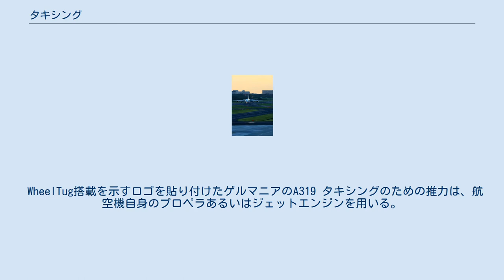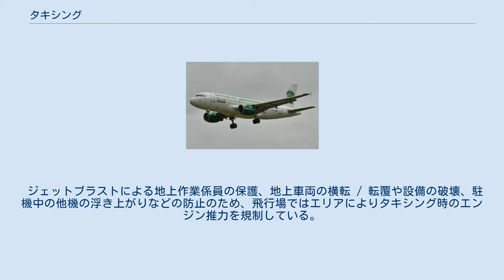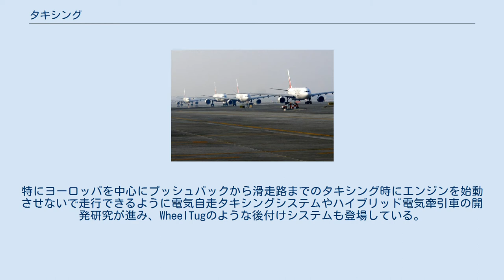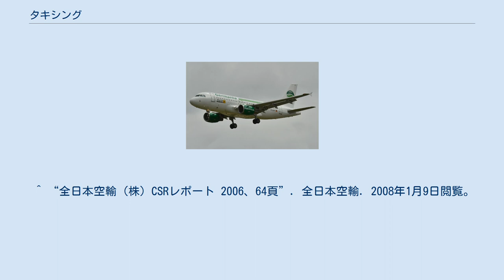タキシング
成田空港で撮影された、着陸後タクシングして滑走路から離脱する、エミレーツ航空のA380型機 タキシング中の航空機（ドバイ国際空港にて） タキシング（またはタクシング、英: taxiing）は、航空機が自らの動力で地上を移動すること。
多くの場合飛行場の誘導路上を車輪で行うが、スキー装着機による雪上の移動やフロートによる水上移動もタキシングと呼ばれる。
 WheelTug搭載を示すロゴを貼り付けたゲルマニアのA319 タキシングのための推力は、航空機自身のプロペラあるいはジェットエンジンを用いる。
制動は操舵ペダルを踏み込むことによって行う。
方向転換は前輪もしくは尾輪を操舵する。
小型機では操舵機能を持たないものもあり、この場合は左右個別のブレーキ操作で機首の向きを変える。
 ヘリコプターでは、スキッドしか持たない機種では浮き上がらない限り移動できない。
これは「ホーバータキシング」または「エアタキシング」とも呼ばれる。
車輪を持つ機種であればタキシングが可能であるが、この際にはローターのダウンウォッシュによって付近に駐機している軽飛行機等が容易に浮き上がってしまう（最悪の場合には輪止めを乗り越えて動いてしまう）ので、タキシングの経路に規制が掛けられる。
 ジェットブラストによる地上作業係員の保護、地上車両の横転 / 転覆や設備の破壊、駐機中の他機の浮き上がりなどの防止のため、飛行場ではエリアによりタキシング時のエンジン推力を規制している。
同様の理由で、ターミナルから後退して離れる際の逆噴射装置の使用は原則禁止されている（空港によっては制限利用を認めている空港もある/アメリカの国内線空港に見られる）ため、車両による牽引を受ける。
 飛行場の大型化に伴い、タキシング距離が非常に長くなったため、航空機自身の動力による移動は効率が悪い（例えばボーイング747は、タキシング1分あたりおよそ50 - 60リットルの燃料を消費する）。
このため牽引車両による移動範囲の拡大が検討されている。
特にヨーロッパを中心にプッシュバックから滑走路までのタキシング時にエンジンを始動させないで走行できるように電気自走タキシングシステムやハイブリッド電気牽引車の開発研究が進み、WheelTugのような後付けシステムも登場している。
また大型旅客機では燃料消費の低減のため、着陸後にターミナルまで移動する際のタキシングに限り1基ないし2基（4発機の場合）のエンジン停止が行われることがある。
 ^ “航空・宇宙分野における環境配慮規格整備方針 (PDF)”. 日本工業標準調査会 航空・宇宙機技術専門委員会（2002年3月）. 2007年1月25日閲覧。
^ “エアバス、電気自走タキシングシステムの開発に参画へ”. FlyTeam ニュース (クロゴ株式会社). (2013年12月28日). 2018年6月25日閲覧。
^ “ルフトハンザ、離陸ポイントまで牽引する環境に優しいTaxibotを導入”. FlyTeam ニュース (クロゴ株式会社). (2015年2月23日). 2018年6月25日閲覧。
 ^ “全日本空輸（株）CSRレポート 2006、64頁”. 全日本空輸. 2008年1月9日閲覧。